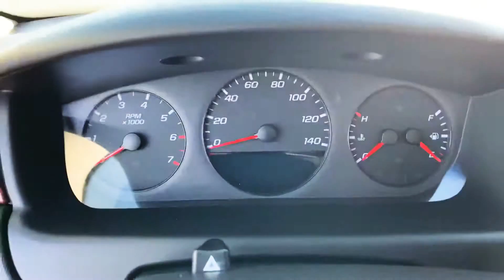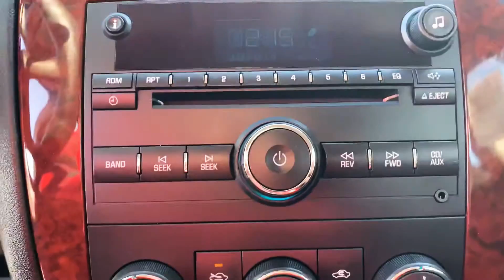‘06 Chevy Impala LS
118,969 miles
CFACcars.com